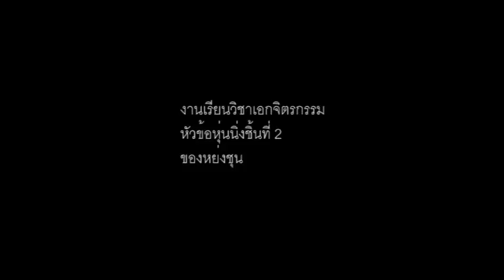Project 20 ปี (3) หย่งกับงานเอกในหัวข้อหุ่นนิ่ง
typ(twenty years project) 3rd vdo
หย่งกับงานเอกในหัวข้อหุ่นนิ่ง

(โปรเจคยี่สิบปี)